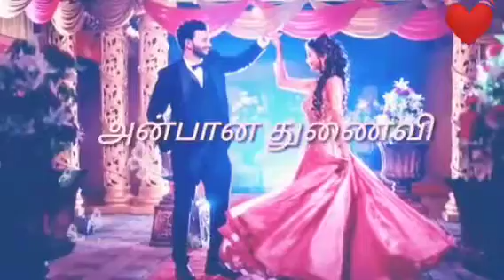Kalyanamalai 💖💞 (vaalibangal odum...) 💕💗status lyric song | whatsapp status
பிடித்திருந்தால் லைக், கமெண்ட், ஷேர் பண்ணுங்க. பார்த்ததற்கு மிக்க நன்றி. Press the 🔔 for notification.

SONG mk Stalin

EMOTIONAL Motivational video

Lord Siva

Lord Murugan

azhagu serial

Sundar c

sun TV

tamilremex, remextamil, ajithsong ,Vijay songs, cute song, Tamil movie bgm,

dhanush songs, Tamil new songs, Tamil mushup, Tamil movie scenes, Tamil movie

green screen video tech video tamilremex

Tamil WhatsApp status Tamil songs WhatsApp status WhatsApp status album songs angry WhatsApp status entertainment video funny videos today trending videos

tamil melody

whatsapp status

love lyrics for whatsapp sta